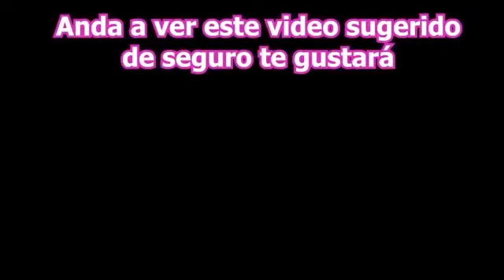Descendientes 4 Tráiler Oficial The Royal Wedding Mals Dad Película Completa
Décendientes 4 Tráiler Oficial The Royal Wedding Mals Dad Película Completa Si Les gusta No Olviden De Dejar Un presioso like👍 Para Seguir Animandome A Seguir Creando Trailer De Descendientes 4 Tráiler Oficial